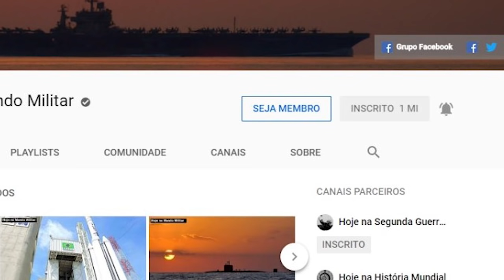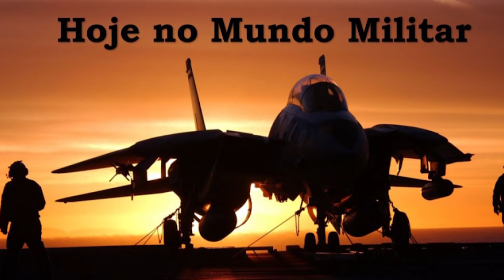Esclarecendo: O Brasil será um membro pleno da OTAN?